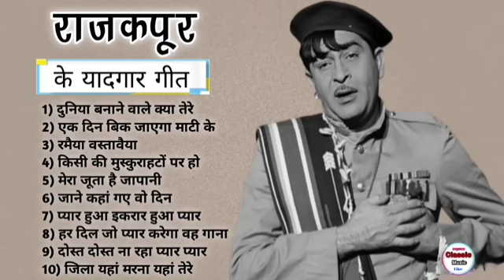70's,80’s सुपरहिट्स गाने💕💕सुपरहिट्स पुराने गाने 🎶Old Super hits ll लता मंगेशकर_आशा_किशोर कुमार आदि